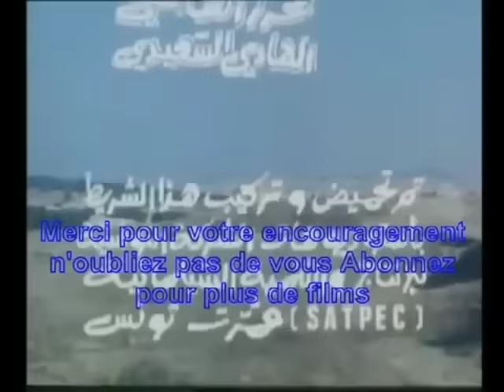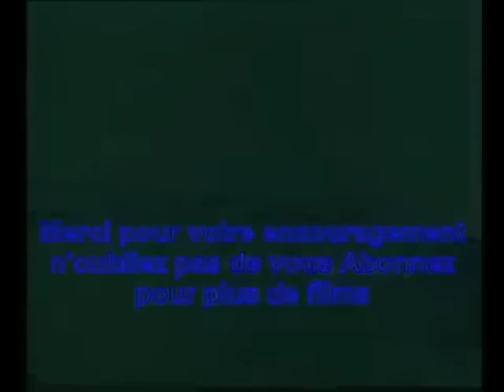فردة ولقات أختها كامل فيلم تونسي 1978 -farda w l9at o5tha film complet tunisien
شريط سينمائي تونسي من إخراج علي منصور عام  1978. فردة ولقات أختها كاملاً
البطولة. الأمين النهدي · محمد بين علي

farda w l9at o5tha